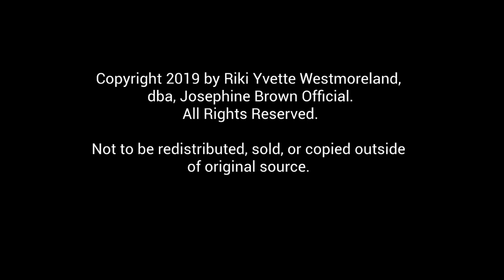"JOSEPHINE BROWN (fictional character) HITS THE TOWN TEASER - by Actress Riki Yvette Westmoreland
Josephine Brown{TM} is making moves again. As many of us know, it takes a strong foundation to start a TV show and part of that foundation is pre-awareness. That means getting the world out, gaming a following of your  project, and building support to raise funding to get things off the ground.

Josephine Brown{TM} is one bad Mama Jamma. Not only does she have her own TV series in the works on the screen, she gets out there in the streets to fight her cause bringing you love off the screen too.

Please look out for Josephine to hit your town. Once a month is a new topic and a new purpose. There is much more to come!

The song is the Cleopatra Jones theme as my way to honor the show and a time in the spirit if the 70s where black women had lead roles and were shown in a different light. 💕

The song info is as follows:
Copyrighted content: Theme From Cleopatra Jones
Claimed by: [Merlin] PIAS

Any copyrighted material on these pages is used in "fair use", for the purpose of study, review , education, or critical analysis only, and will be removed at the request of copyright owner(s)